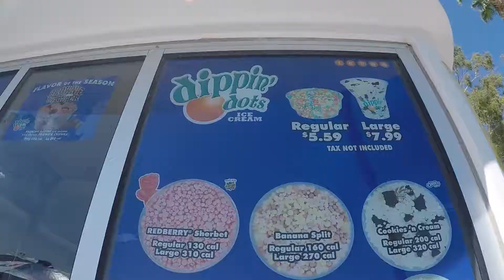WATER PARK FUN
We're officially starting school again and summer is over, but the adventures won't stop! Here's a little montage of the water park we went to a couple of days ago!

Thanks mom and dad for the free tickets!

Click the notifications bar for new videos!

With love,
v+b